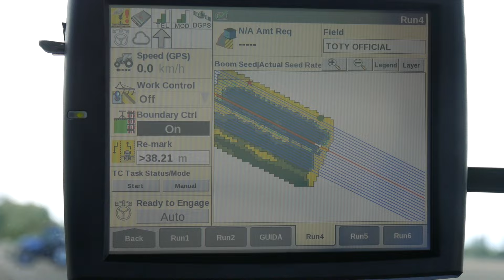New Holland «T5.100S»: Aufs Wesentliche konzentriert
New Holland verfügt in der Mittelklasse seiner Traktoren mit den Baureihen «T5 Utility», «T5 Electro Command», «T5 Dynamic Command» und «T5 Autocommand» über ein breites Angebot im Leistungsbereich von 80 bis 140 PS. Mit den neuen «T5S»-Modellen, die vor allem für den vielseitigen Einsatz auf gemischten Betrieben konzipiert sind, wird diese Palette mit Traktoren in einfacher Ausstattung nach unten abgerundet.